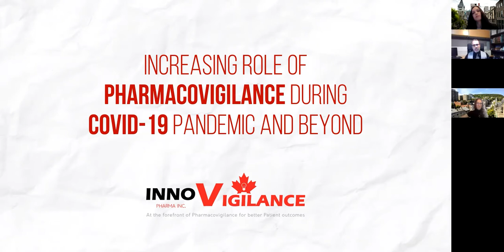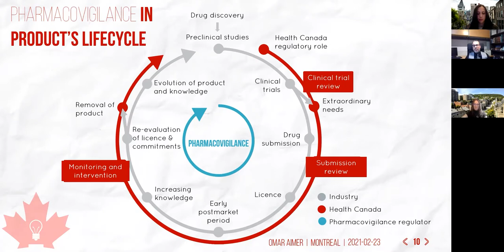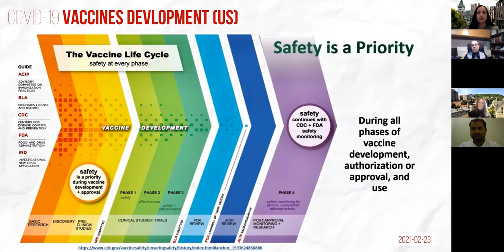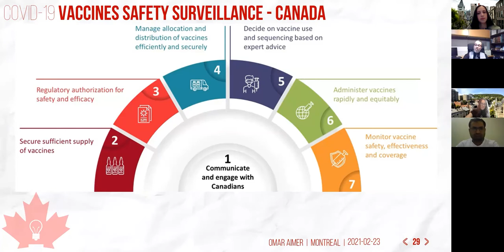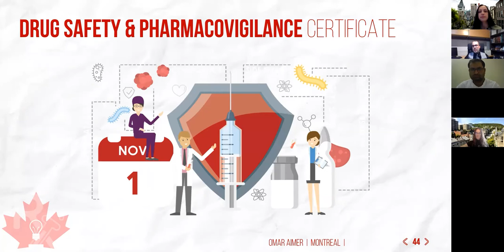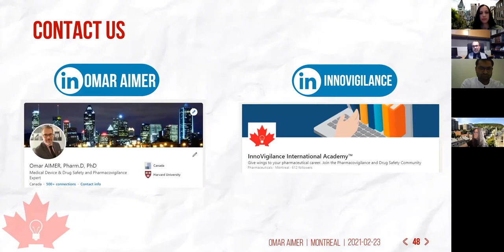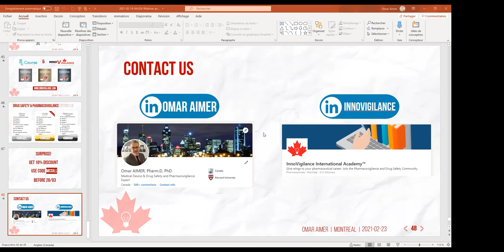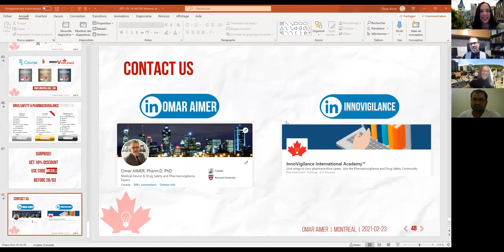Increasing Role of Pharmacovigilance During COVID-19 Pandemic and Beyond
Register now in Pharmacovigilance and Drug Safety course

Dr. Omar has more than 8 years of experience in Pharmacovigilance and 10 years in Quality Assurance and Risk Management in the Pharmaceutical Industry and Hospital environment in Europe and North America. He has also more than 11 years of experience as a lecturer on Pharmacology and Clinical Research.